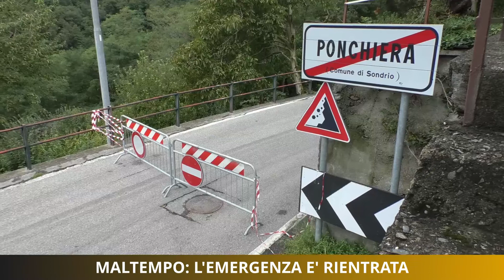Maltempo: l'emergenza è rientrata